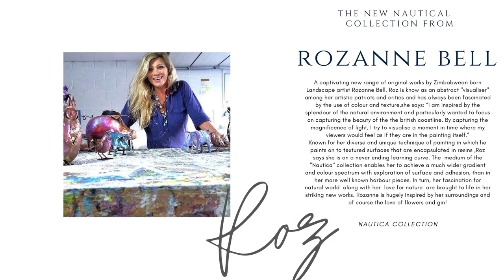Nautica - A new marine collection of original art by Rozanne Bell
a stunning cacophony of original works by British contemporary artist Rozanne Bell